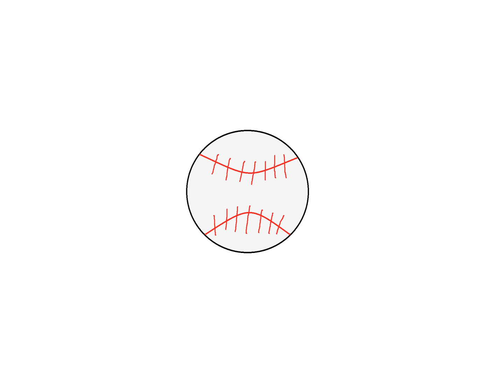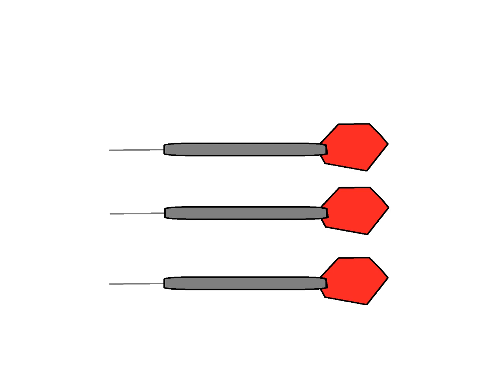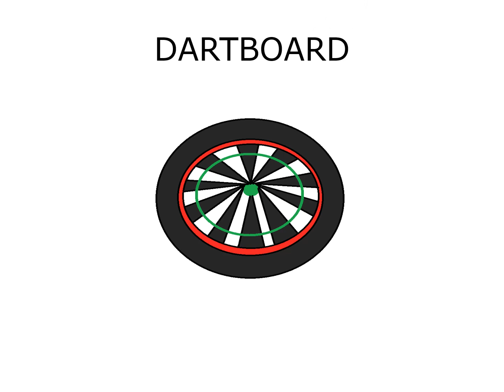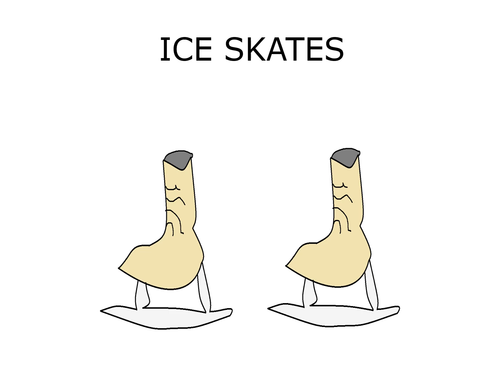Sports Accessories - The Kids' Picture Show